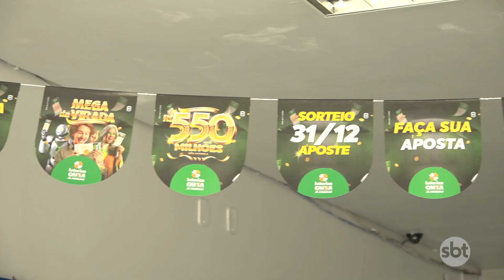Mutuenses estão empolgados com apostas da Mega da Virada 2023 com prêmio recorde de R$ 570 milhões